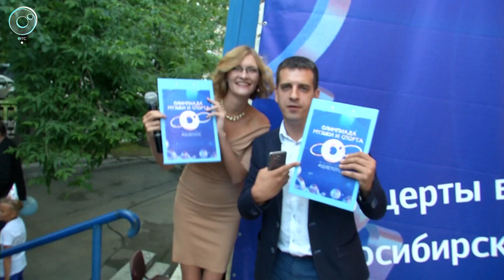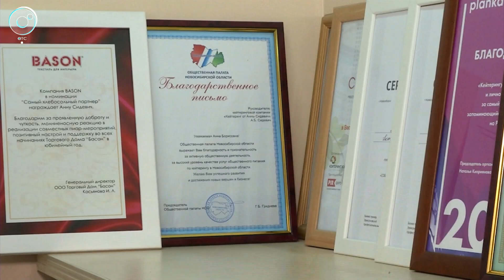Большой праздник вместе со зрителями. Телеканал ОТС отмечает 20-летний юбилей